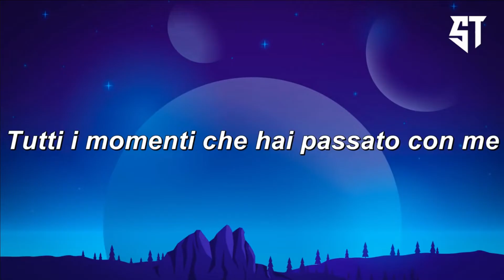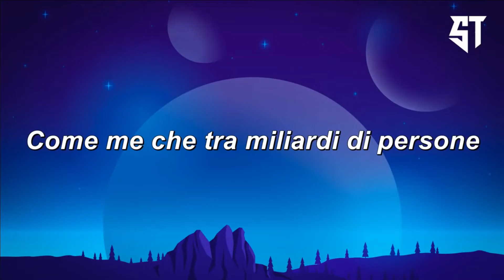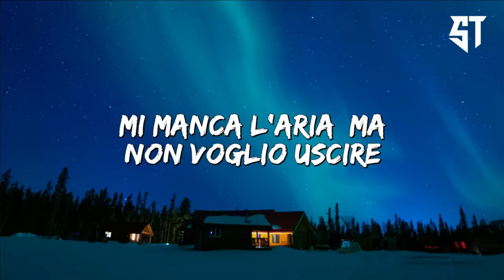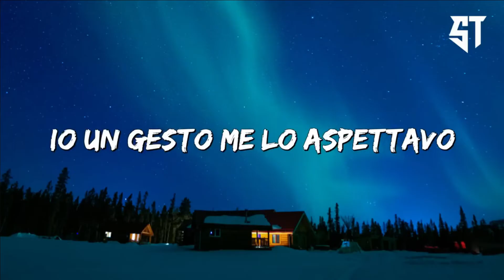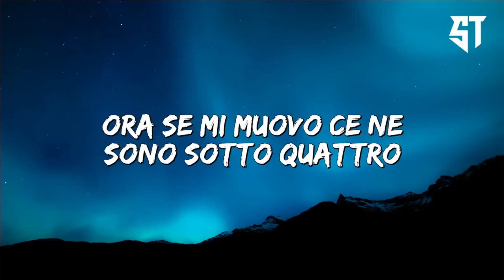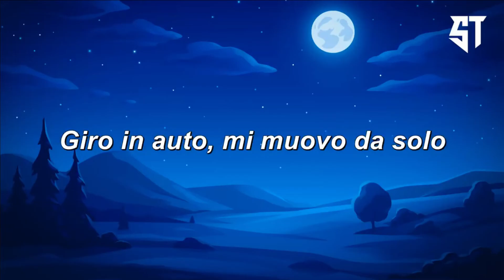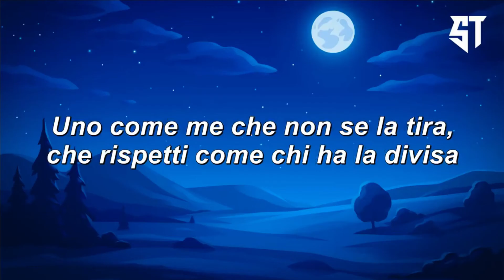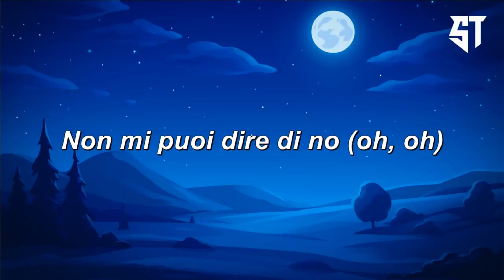farfalle - sangiovanni ( Testo/Lyrics ) - Musica di tendenza 2022